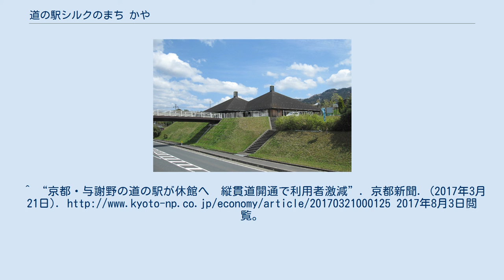道の駅シルクのまち かや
道の駅シルクのまち かや（みちのえき シルクのまち かや）は、京都府与謝郡与謝野町滝にある国道176号の道の駅である。
 2015年1月に重点道の駅候補に選定された。
 レンタサイクルがあり、特に、旧加悦鉄道路線跡地を利用して作られている自転車道（京都府道803号加悦岩滝自転車道線）のサイクリングを体験観光コースとして推奨している。
 2011年3月に京都縦貫自動車道が宮津天橋立インターチェンジまで延伸し、山陰近畿自動車道と接続したことで利用客数が激減。
経営悪化により、2017年3月21日、休館が発表された。
2017年6月10日、農産物直売所として再開した。
 館内の様子 ^ “地域活性化の拠点を形成する重点「道の駅」を選定しました”. 国土交通省 (2015年1月30日). 2015年12月25日閲覧。
^ “京都・与謝野の道の駅が休館へ　縦貫道開通で利用者激減”. 京都新聞. (2017年3月21日). 2017年8月3日閲覧。
 ^ “加悦生産物販売施設（道の駅）の再開について”. 与謝野町岩滝庁舎観光交流課 (2017年7月12日). 2017年8月3日閲覧。